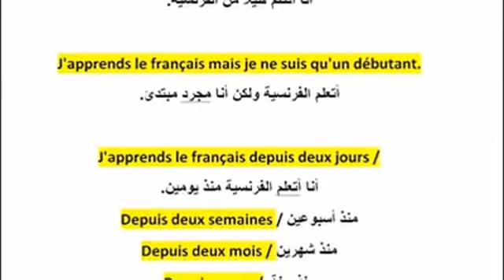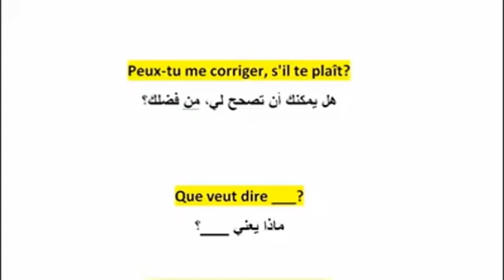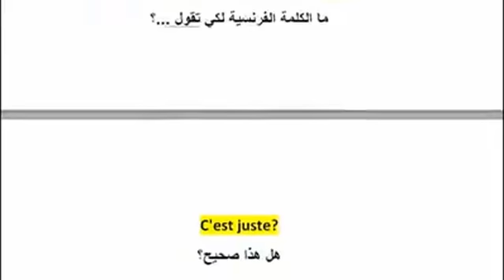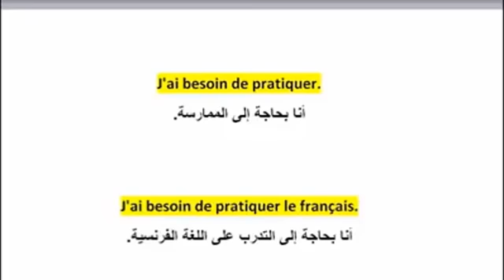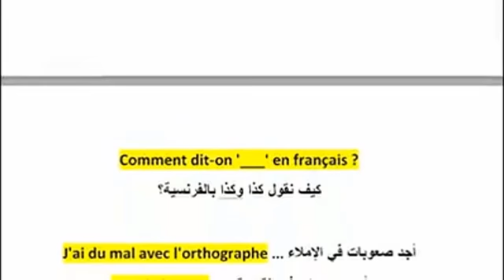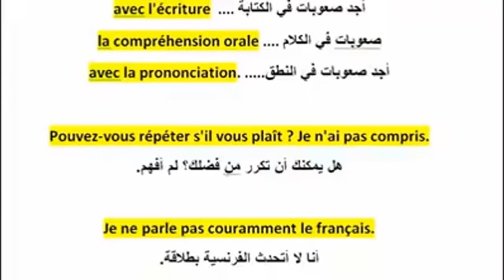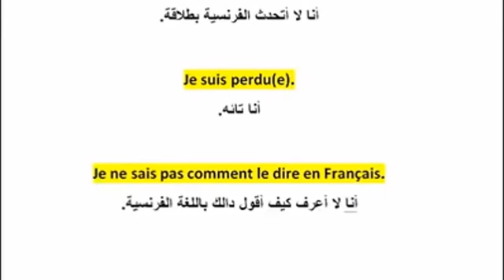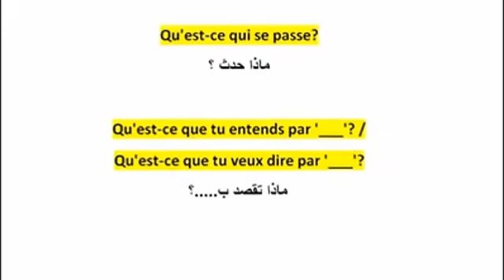بعض الجمل الفرنسيه المهمه